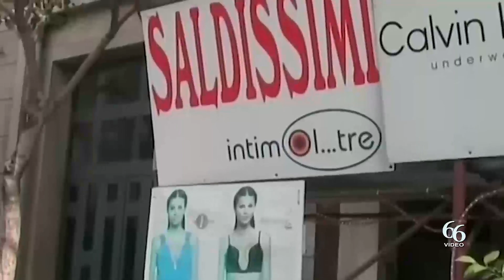serv natale economia